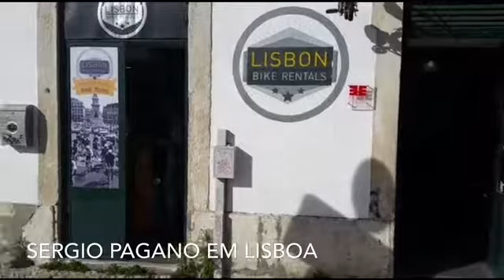Sérgio Pagano - Vou de Bike